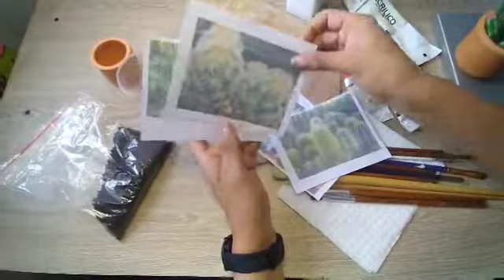CuidarteEsCuidarnos ¡Hagamos un cactus!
Cualquier momento es bueno para aprender. Nuestra instructora de artes plásticas, Nathali Agudelo, nos enseña a hacer un cactus artificial para darle vida a cualquier espacio de tu hogar o regalárselo a un ser querido. ¿Lo intentamos?